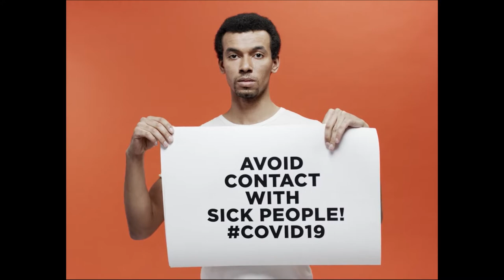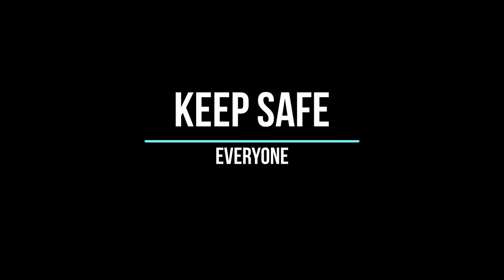COVID19: SAFETY MASK-The Best is Maglikay sa Tawo:Bisaya Verion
Bisaya Version

covid 19 safety masks for sale
covid 19 mask safety tips
3m coronavirus safety masks 9502v+